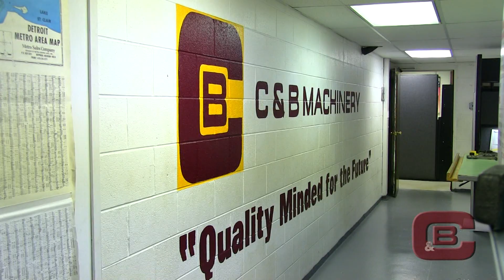Company Overview | C&B Machinery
- C&B Machinery has been in business since 1980, always specializing in production disc grinding machines. In addition to designing and building our own disc grinding systems, we have serviced all other major OEM grinding machines. C&B Machinery employs a highly trained staff of service technicians and machine builders as well as in-house controls and mechanical engineering. C&B supplies machines for a global list of customers. We provide complete turnkey grinding cells for all U.S. automotive companies and their Tier 1/Tier 2 suppliers. Also included in our customer base are aerospace, bearing, heavy equipment, compressor and oil & gas industries. When designing a process and specifying a machine, we give careful consideration to safety, ergonomics, efficiency, energy usage, reliability and maintainability and overall life-cycle cost.